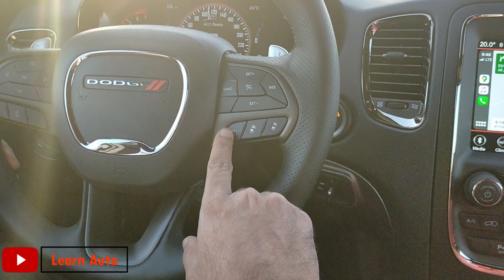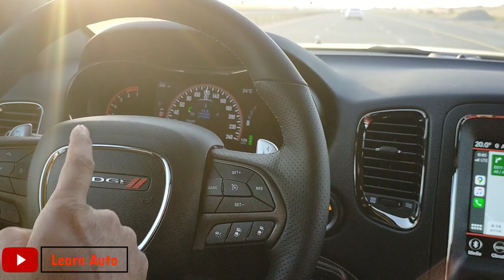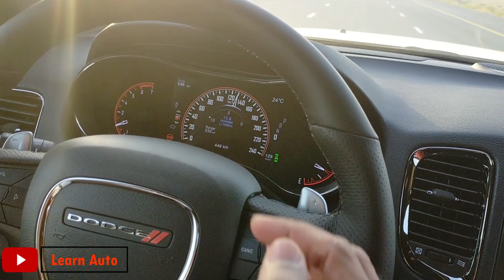എന്താണ് Adaptive Cruise Control (ACC)??? Operation explained| Learn Auto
In this video, you will able to understand the functional operation of Adaptive Cruise Control System.